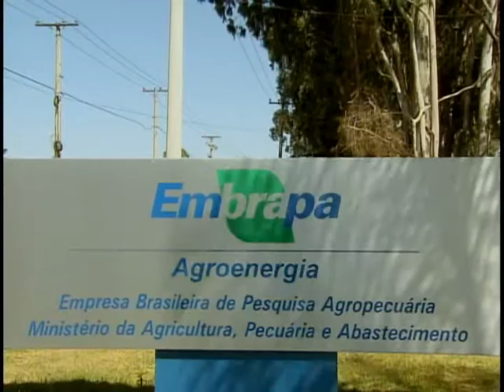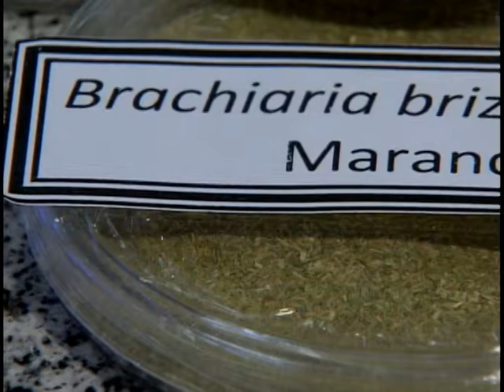Embrapa desenvolve pesquisas para produção de etanol com outras plantas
NBR Notícias - 26.08.11: Capim, sorgo e até eucalipto podem servir para a fabricação de biocombustível. A Embrapa Agroenergia está desenvolvendo pesquisas para produzir etanol dessas plantas. No futuro, a iniciativa pode ajudar a diminuir o preço do combustível para o consumidor.  Segundo a Embrapa, o projeto tem orçamento de cerca de R$ 1 mihão de  e deve ser concluído em 3 anos.